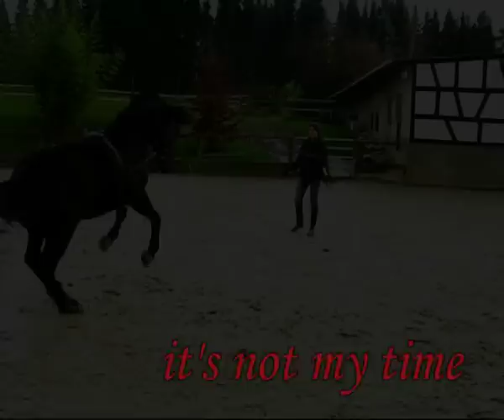'Unbreakable Horse' - It's Not My Time {RIP}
To my miraculous companion of the past :)

Three Doors Down - It's not my time